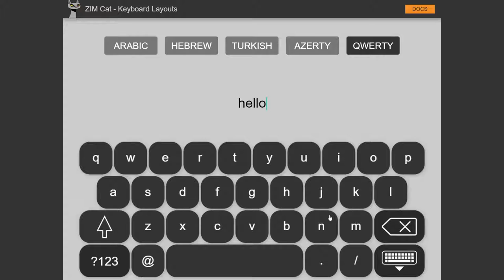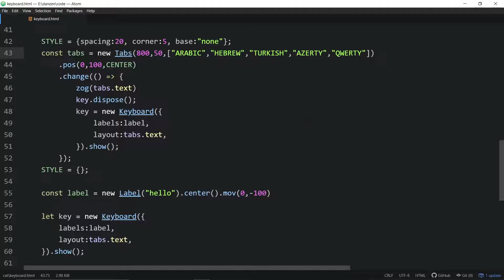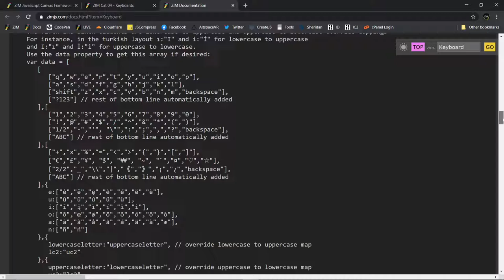ZIM Bubbling: 148. Multiple Keyboard Layouts on the Canvas with ZIM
ZIM Cat 04 has launched with Arabic, Hebrew, Turkish, AZERTY and QWERTY keyboard layouts. Pass these into the layout parameter of Keyboard.  You can still customize your layout as well.  We have added support for custom uppercase and lowercase swaps.  Also there is a new smaller backspace button - use "back" rather than "backspace".  Thanks all who helped prepare configurations.  See the for names!  for more details.